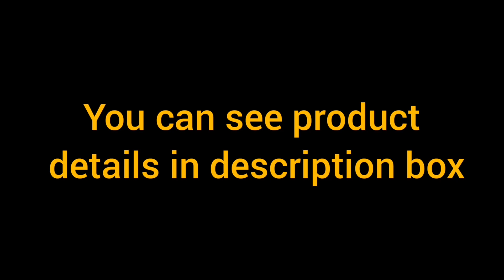Make beautiful latkan for blouse at home|Blouse hangings|how to make latkans for blouse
Products used:
1.white pencil
2.ball chain
3.stone chain
4.Kundan stones
5.golden and red machine thread (sewing thread)
6.fevicryl fabric glue
7.half bead
8.pearl bead
9.antic bead
10.zari thread
11.normal needle
12.flower bead cap
13.round bead
14.acrylic metal finish gold bead